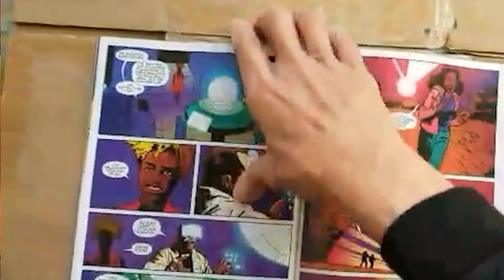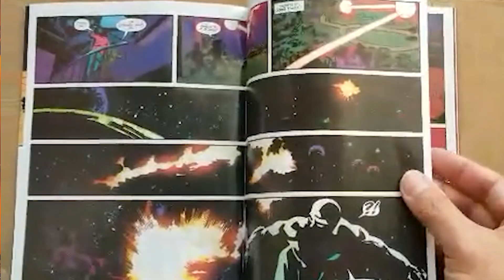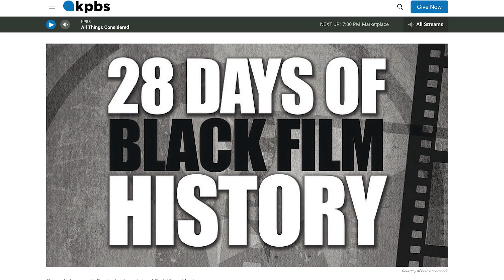Black History Month preview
Black History Month begins today and KPBS arts reporter Beth Accomando has a few suggestions to kick off a celebration of Black Culture.